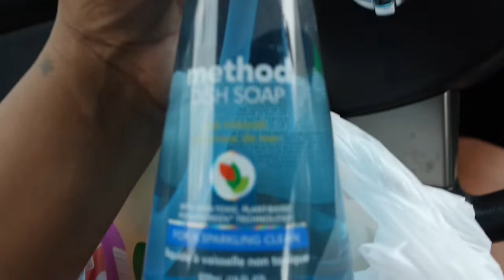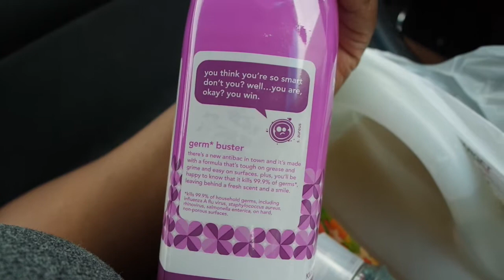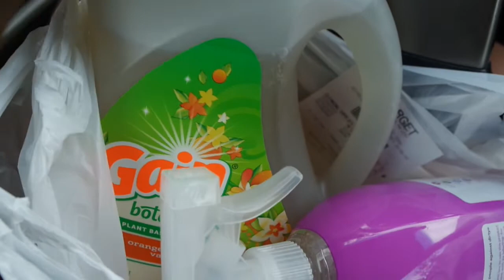SUMMER SAD 😕 AND SUMMER FUN 😀 INTERRACIAL FAMILY DAILY VLOGS //Just Us Jenkins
:::::::::::DROP ME DOWN:::::::::::

See ya in the comments!
Don't forget to join our Fam! It's fun and it's free!

I am Jamillah a new stay at home mom documenting my journey as a mother of two Jenness Jaxon  and wife of Jarvis . We are a interracial married couple and Utah natives loving and living life!! Welcome to Just Us Jenkins! Come on our journey with me!

JFam Bam

Vacuum I use